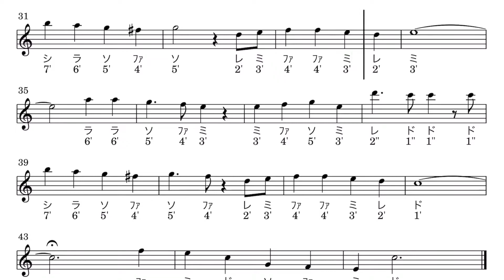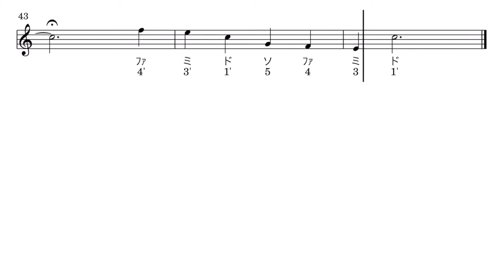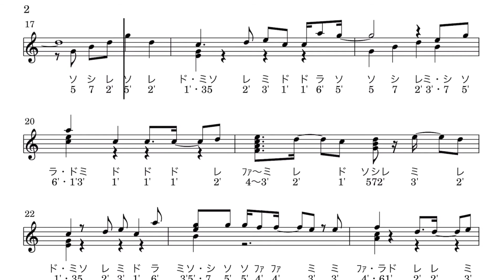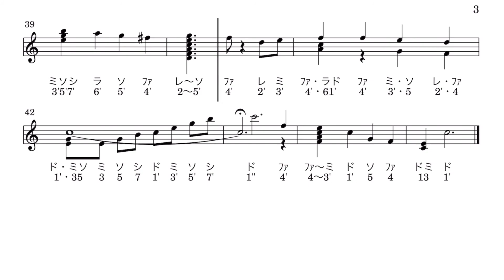【簡単楽譜】SECRET LOVE STORY /氣志團【kalimba score tabs note】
氣志團の《SECRET LOVE  STORY》のカリンバ用楽譜です

ONETONEオクメ小鳥（bird）

GECKOマホガニー

8keyアクリルカリンバ